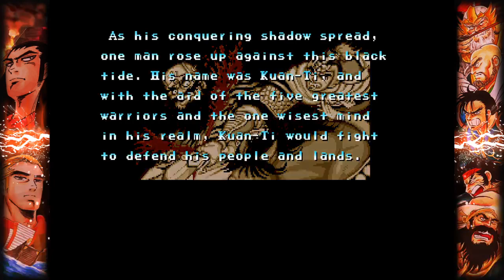Warriors of Fate (ITA) - Longplay Retrospective - 1P (SUBUTAI)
La guerra dei 3 regni infuria nel quinto episodio retrospettivo Capcom!
Al comando di Subutai (Zhao Yun), uno dei generali tigre, affronteremo orde di nemici per riunire il paese!